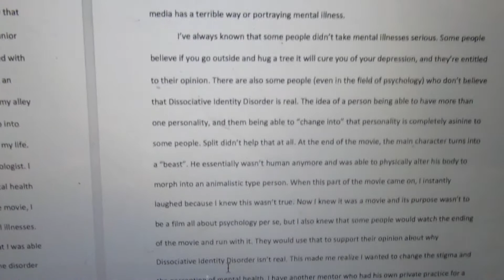COLLEGE DAY IN MY LIFE: My life is boring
AGE:22
CAMERA USED TO FILM: CANON T5
CAMERA USED TO VLOG: CANON SX610
EDITING SOFTWARE: IMOVIE & FINAL CUT PRO X